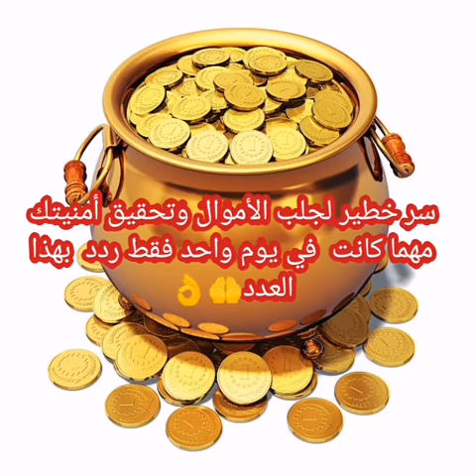سر خطير للغنى و جلب المال الكثير ،في يوم واحد فقط، تجلب ما تريد في المال و في الحظوط